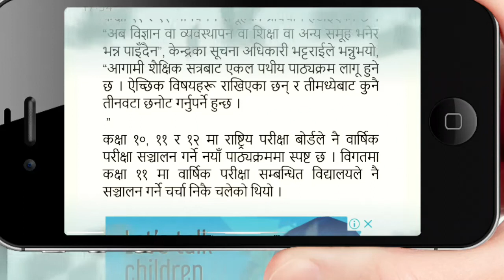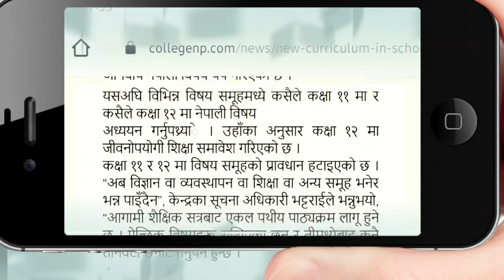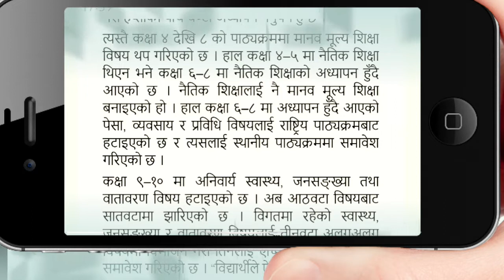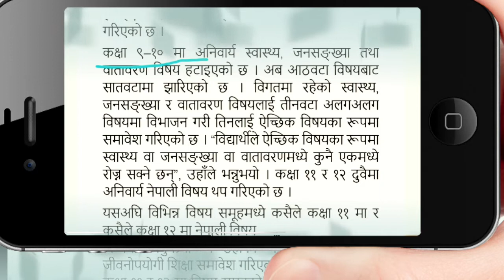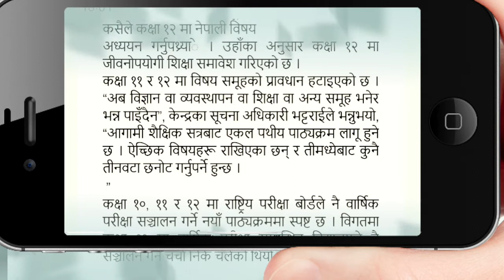Remove Full Marks |Naya Pathayakaram २०७७ |New School Curriculum 2077/ From (1-12) Top Tsc Syllabus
Why Remove Full Marks | Naya Pathatakaram २०७७ | New School Curriculum 2020 From (1-12) Top News Tsc

किन हट्ने पूर्णाङक कक्षा  (१- १२)  नयाँ पाठ्यक्रम २०७७ | New School Curriculum 2020 From (1-12)

Namaste sathi haru ho maile yo video maकिन हट्ने पूर्णाङक कक्षा  (१- १२)  नयाँ पाठ्यक्रम २०७७ | New School Curriculum 2020 From (1-12) ko    jankari garayako xu.

Sathai malai:-

Don't Forget:-